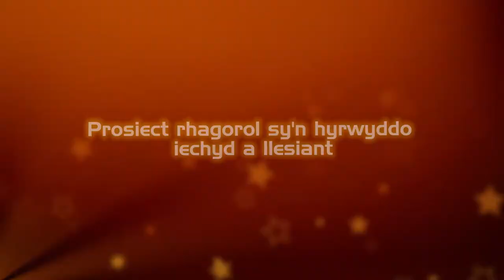Prosiect rhagorol sy'n hyrwyddo iechyd a llesiant